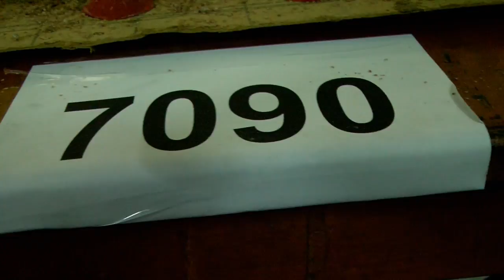7090 - CLEAN INDIA